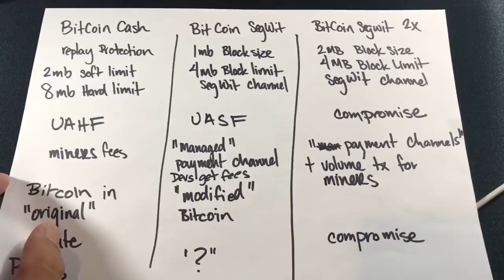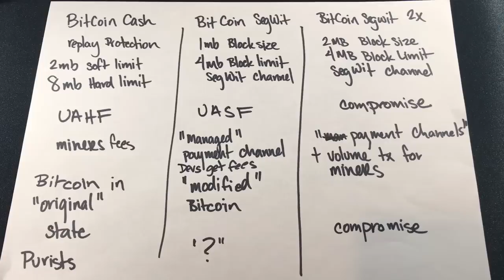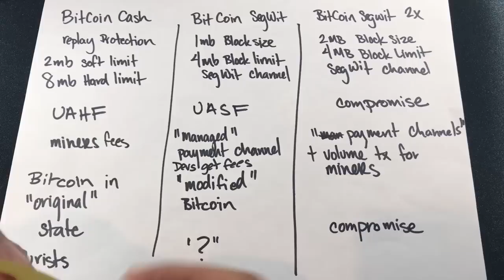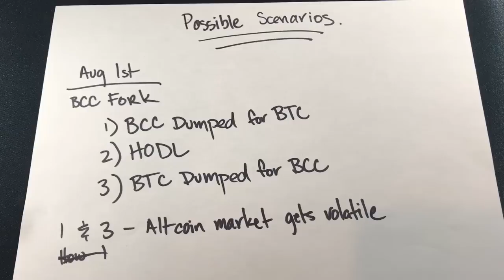BTC v Bitcoin Cash Are you ready? With Segwit2x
Some thoughts on the BitcoinCash Fork coming up on Aug 1. **EDIT** $BCC changed to $BCH by exchanges.

“If you don’t believe me or don’t get it, I don’t have time to try to convince you, sorry.” - Satoshi Nakamoto